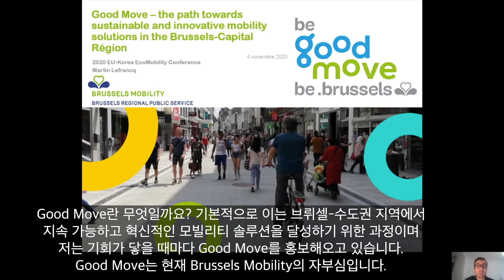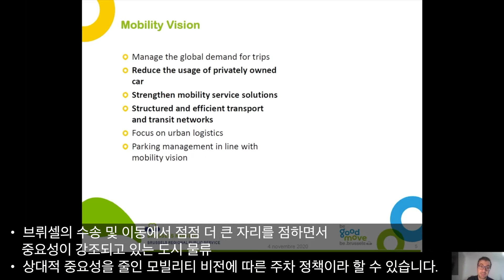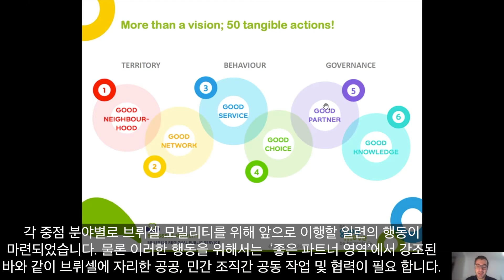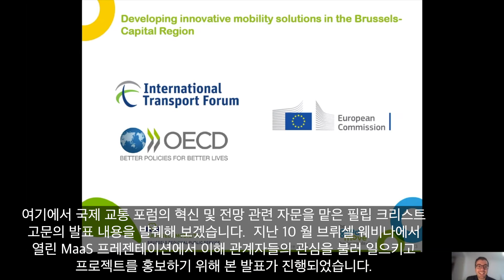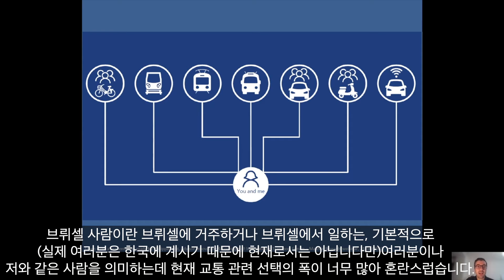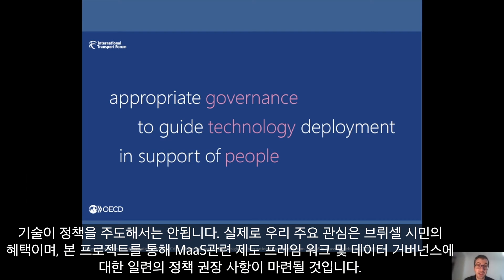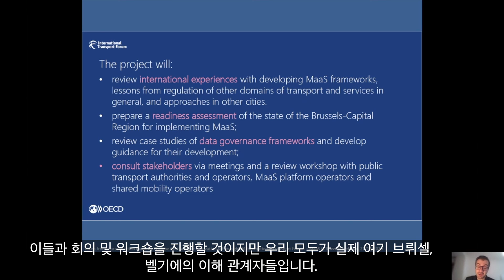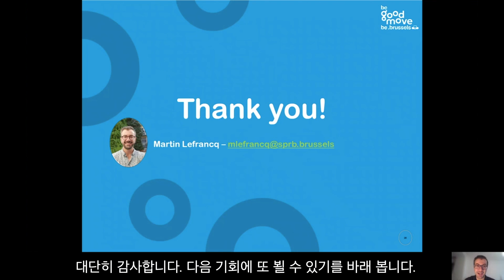Good Move - 유럽 브뤼셀의 지속가능하고 혁신적인 이동 솔루션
Good Move - the Path towards sustainable and innovative mobility solutions in the Brussels-Capital Region